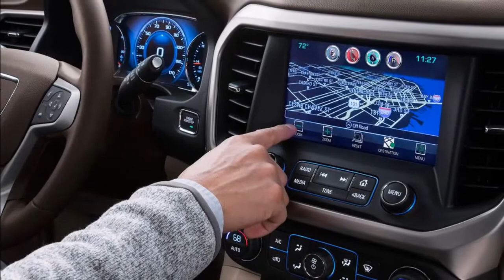2017 GMC Acadia Review Rendered Price Specs Release Date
AliExpress Best Products 2017 GMC Acadia Review Rendered Price Specs Release Date.

GMC introduced the all-new 2017 GMC Acadia - a reimagined crossover aimed at the heart of the midsize segment, designed to offer great versatility and refinement, with more advanced safety technologies.

The new GMC Acadia offers more-efficient powertrains, while continuing to offer three rows of seating on most models. The premium Acadia Denali returns, along with a new All Terrain model offering enhanced off-road capability.

"GMC is a strong, growing premium brand and the Acadia is a cornerstone of our success story," said Duncan Aldred, vice president of GMC Sales and Marketing. "The all-new Acadia leverages GMC's proven SUV experience to take on and shake up one of the largest vehicle segments, with a strong blend of design, technology and capability."